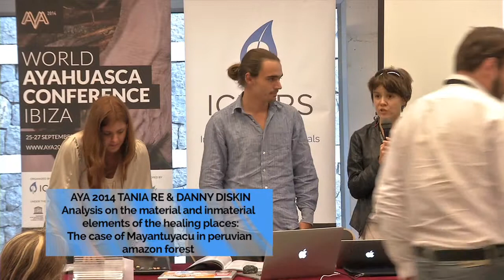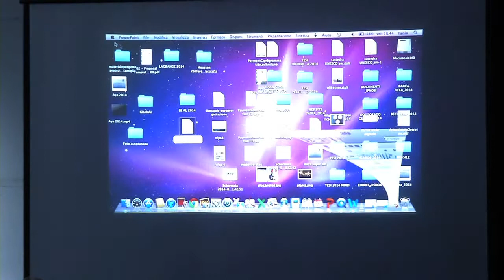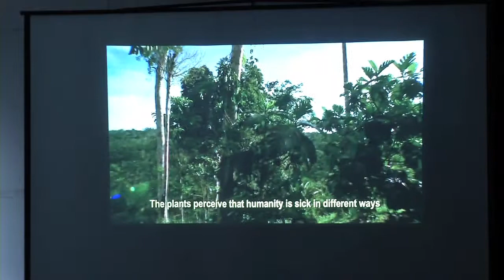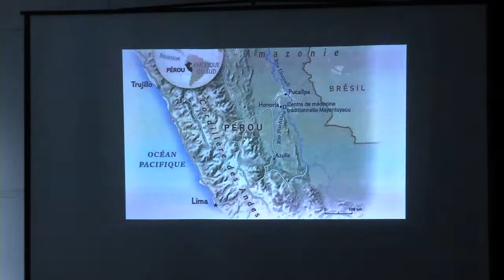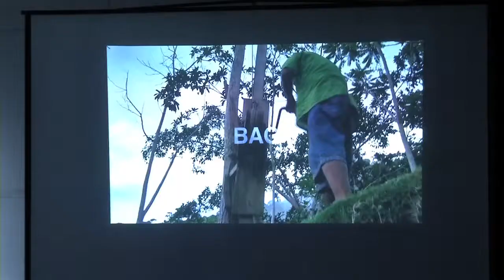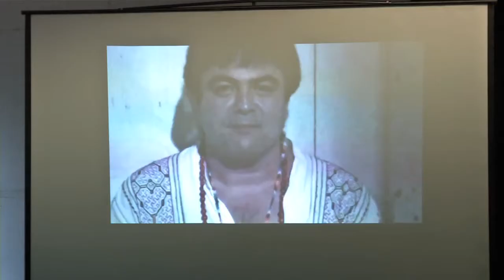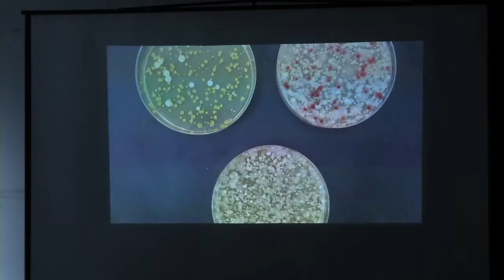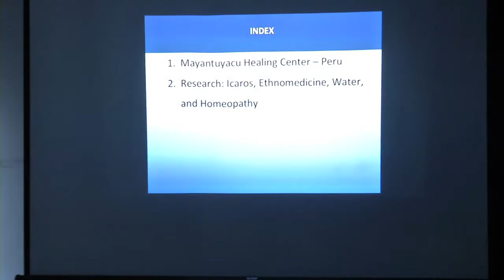AYA2014- Tania Re. Analysis of the material & immaterial elements in the healing places: Mayantuyacu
Analysis of the material and immaterial elements in the healing places: the case of Mayantuyacu in Peruvian Amazon Forest.
By: Tania Re. Psychologist – Medical Anthropologist. Unesco Chair Anthropology of Health – Biosphere and systems of care at the University of Genoa.

Right from the most distant prehistoric sites of care and healing were identified for a particular energy and environmental shape . The sensitivity towards nature , plants , rocks , exposure to light or in the dark of night shelters , areas of plant growth , it was always a crucial aspect in the identification and selection of suitable topos energy to medical care. The place is already a part of the therapy.
Somehow the emergence of modern medicine and the indifferent localization of the sites linked to the planning of care therapies and the undifferentiated urbanization , has in fact neglected , apart from a few isolated cases , this aspect of the cultures of health.
In this historical moment in which western medicine and are trying ethnomedicine a common approach to medical science by exchanging knowledge and experiences , is there space to bring greater awareness to the relationship between the care , the environment and knowledge –old
The research
The research project involves a multidisciplinary team of anthropologists, physicists, chemists, ethnobotanical, architects and medical doctors and its primary objective is the analysis of places of healing and the processes that have in place.
In particular, in it was analyzed Mayantuyacu, a healing center located in the Peruvian Amazon where the ancient art of healing ashanika is set.
Mayantuyacu is situated on the bank of a river with thermal water at 100 ° flowing in the middle of the forest. Around the central Maloca, where is the common life, were built to accommodate malocas other people who come to Mayantuyacu to know and to seek treatment from knowing millennial ashanika and properties of thousands of plants including plants teacher.
Results
We analyzed the following elements: water, music (icaros), teacher plants, ceremonial architectures (malocas) involved during the healing ceremonies and their impact on different species (plants, animals and humans).
Particularly we analysed the following elements :
1.Architecture:
2.Water
3. Music
4. Teaching Plants
Conclusions
The co-presence of several areas ensures the necessary dialogue between knowledge to fully preserve the tangible and intangible heritage and acquiring knowledge about ancient healing process and innovative consciousness aspects involved in them.